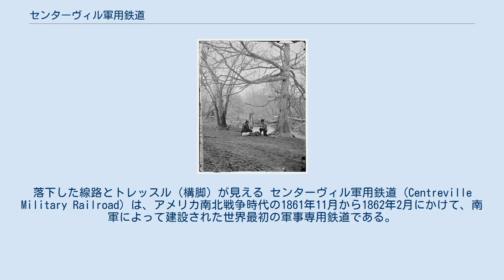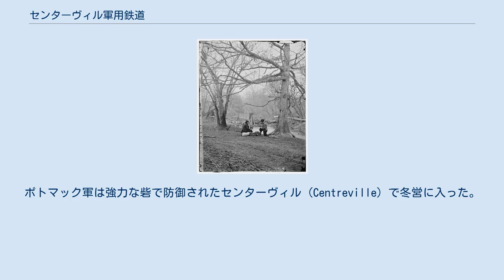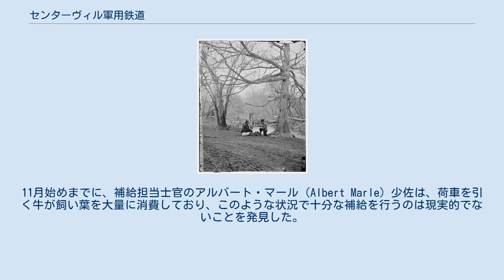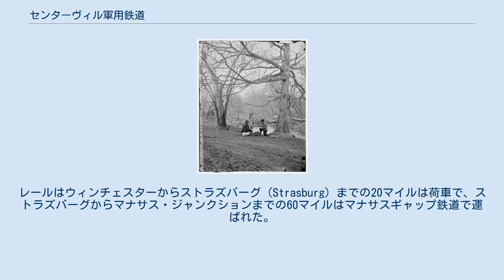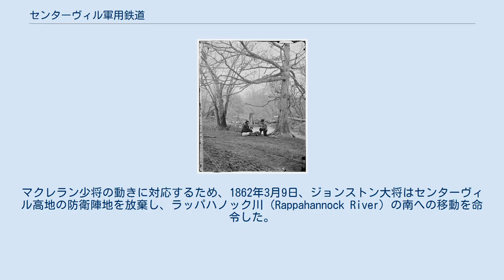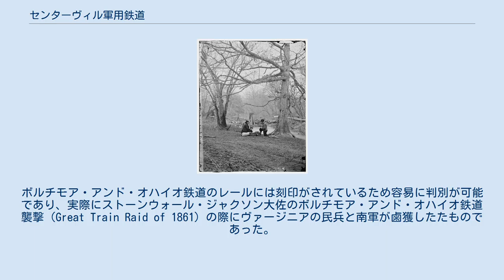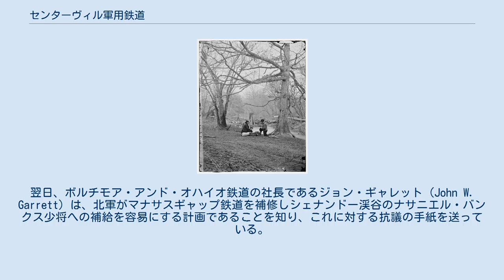センターヴィル軍用鉄道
1862年3月11日に破壊された、センターヴィル軍用鉄道ブルラン川のトレッスル橋。
落下した線路とトレッスル（構脚）が見える センターヴィル軍用鉄道（Centreville Military Railroad）は、アメリカ南北戦争時代の1861年11月から1862年2月にかけて、南軍によって建設された世界最初の軍事専用鉄道である。
 センターヴィル軍用鉄道は、マナサス・ジャンクション（現在のマナサス）東側のオレンジ・アンド・アレクサンドリア鉄道からブルラン川（Bull Run）を渡ってセンターヴィル台地の南側まで敷設された全長5.5マイルの分岐線であり、最終的には現在の国道29号線とバージニア州道28号線の交差点付近まで延長された。
 1861年7月の第一次ブルランの戦いで勝利した後、南軍のジョセフ・ジョンストン大将（1861年8月に昇進）は数に勝る北軍に対峙していたが、彼のポトマック軍（後の北バージニア軍）はバージニア州フェアファックス郡（Fairfax County）中央部を横切るようにマイナーズ・ヒル、フリント・ヒル、ポヒック、アコティンク、アナンデール、マンソンズ・ヒル、メイソンズ・ヒルにかけて薄く引き伸ばされていた。
より良い防御体制を取るために、彼は部隊をリトルロッキーラン川とブルラン川の間の高地であるフェアファックス郡西端のセンターヴィル台地に集中させたが、補給拠点は後方のプリンスウィリアム郡の鉄道分岐点であるマナサス・ジャンクションに置いていた。
センターヴィル台地はマナサス・ジャンクションの北方6マイルに位置していた。
南軍は入り組んだ基地や軍事拠点を連結させており、南軍騎兵隊と先行警戒部隊と哨戒部隊がフェアファックス郡庁舎付近までコントロール下においていた。
ポトマック軍は強力な砦で防御されたセンターヴィル（Centreville）で冬営に入った。
10月になって雨が降り始めると、前線の40,000人の南軍将兵に対する補給は悪化してきたため、より多くの兵士をセンターヴィルに撤退させた。
後方では、マナサス・ジャンクションに補給倉庫が建設された。
プリンスウィリアム郡とフォークィア郡（Fauquier County）の間にあるサラフェア渓谷（Thoroughfare Gap）のチャップマン・ミルも補給デポとしての役割を果たした。
そこには100万ポンドを超える肉類が保管され、1861年から62年にかけて、ポトマック軍に食料を供給した。
 冬が訪れると、マナサス・ジャンクションから物資を輸送する荷車が通るセンターヴィル・ロード（現在のオールド・センターヴィル・ロード）は泥沼と化した。
この問題を解決するために、1861年10月19日までにセンターヴィル・ロードに厚板が敷かれたが、上手くはいかなかった。
11月始めまでに、補給担当士官のアルバート・マール（Albert Marle）少佐は、荷車を引く牛が飼い葉を大量に消費しており、このような状況で十分な補給を行うのは現実的でないことを発見した。
 ぬかるんだセンターヴィル・ロードを牛に荷車を引かせる代わりに、予備および鹵獲した資材を利用して鉄道を建設するという考えが現実的な案として浮上した。
しかしながら、1861年11月7日、オレンジ・アンド・アレクサンドリア鉄道は、この新しい鉄道敷設のために会社が保有するレールを使用することを拒否した。
このため、トーマス・シャープ大尉の命令により、北西に直線距離で60マイルほど離れたウィンチェスターに保管されていたボルチモア・アンド・オハイオ鉄道のレールを使用することとされた。
レールはウィンチェスターからストラズバーグ（Strasburg）までの20マイルは荷車で、ストラズバーグからマナサス・ジャンクションまでの60マイルはマナサスギャップ鉄道で運ばれた。
1861年の時点で南軍が鹵獲していたボルチモア・アンド・オハイオ鉄道の資材を利用したことは当然のことであった。
アラバマ第9歩兵連隊のマクレラン二等兵は、11月23日の日記に「6マイルの鉄道敷設のために、5万人が1日6時間働いており兵営で働く時間が無い」と記している。
11月30日の新聞には、計画した線路の完成には2ヶ月がかかるだろうとの記事が掲載されている。
 建設は12月にオレンジ・アンド・アレクサンドリア鉄道のマナサス・ジャンクションから開始された。
12月14日の新聞記事では、この新しい路線は完全に調査・平坦化され、マナサス・ジャンクションからブルラン川まで4...